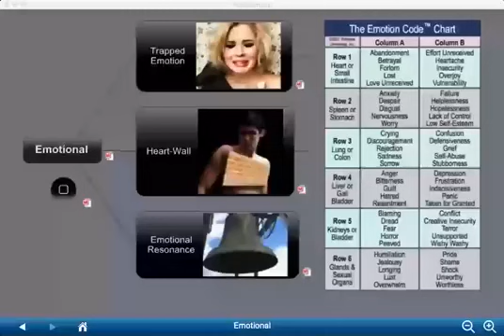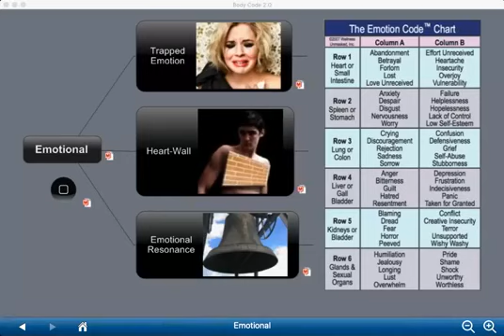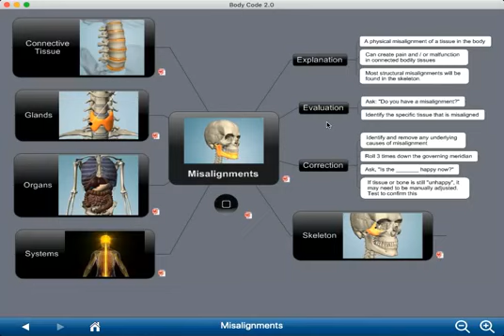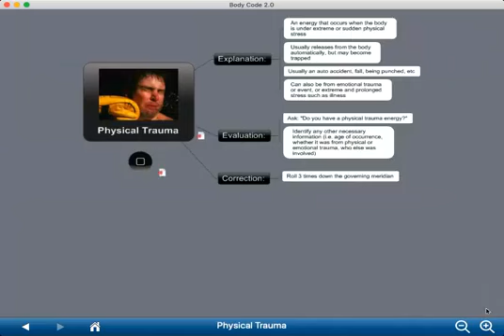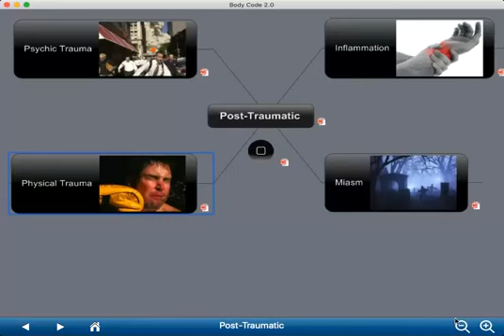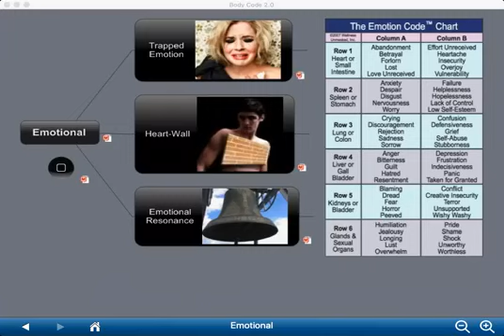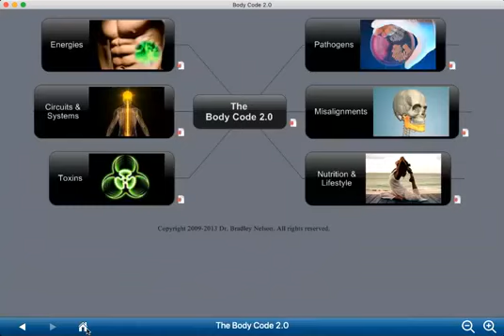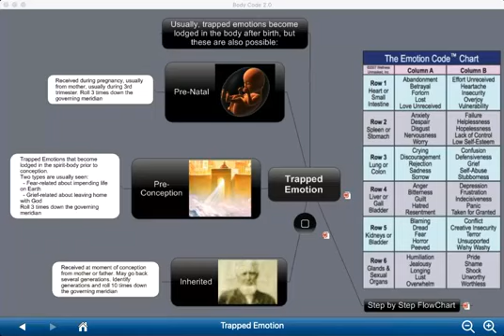Facebook Live Body Code Healing: Tailbone Misalignment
Here is a FB Live Body Code session with Emanuel Zevallos CBCP, CECP.